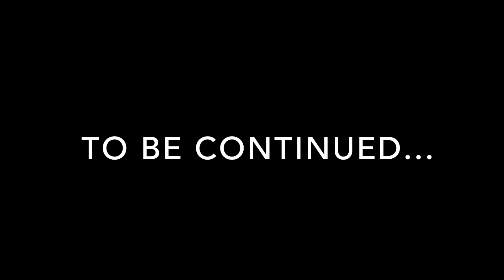LEGO Ninjago | Pythor & the Island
Pythor's quest for magic brings him to a mysterious island...